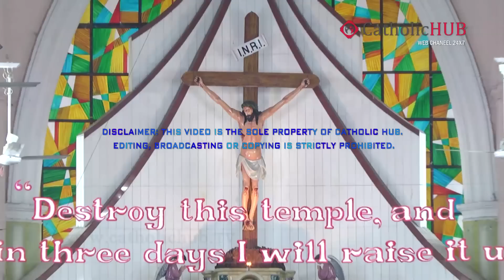Saturday English Mass at St.Mary's Basilica Secunderabad HYD,TG,INDIA 15-11-2014.HD